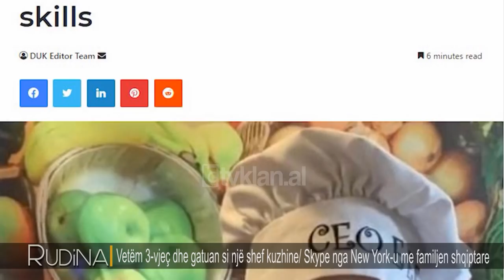E pabesueshme/ Vetem 3-vjeç dhe gatuan si nje shef kuzhine - Rudina - 11 Mars 2021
ek emisioni “Rudina” në Tv Klan në një lidhje me Skype ka qenë një personazh shumë interesant, madje mund të themi që ai është edhe shefi i kuzhinës më i ri në botë, vetëm 3 vjeç dhe është shqiptar. Ilirian Kameraj ka lindur në SHBA, por babain e ka nga Dreçani në Kosovë . Wshtë bërë shumë i njohur në rrjete sociale dhe ka dhenë intervistë për median e njohur në SHBA “NBC-4”, madje për të ka shkruar dhe Daily Uk.

Gjithçka ka nisur me fillimin e karantinës ku me ndihmën e mamas ai filloi të gatuante. Ilirani ka arritur të bëhët i njohur jo vetëm për shqiptarët, por dhe më gjërë.  Ai numëron 3.3 milion ndjekës në Tik Tok dhe mbi 50 mijë vetë në Instagram.

Iliriani flet shumë pak shqip. Babi i tij Shabani nga Dreçani jeton prej 19 vitesh në SHBA, ndërsa mamaja, Dorentina është nga Vuthaj, Mali i Zi.   Përveç Iliranit ata kanë dhe një vajzë 7 vjeçe që quhet Alina.

Gjatë lidhjes në Skype, Iliriani ka gatuar brumin e petullave, ndërsa babai i tij shprehet krenar dhe i lumtur për djalin e vetë, që është bërë kaq i famshëm në të gjithë botën dhe shpreson që kur të rritet të bëhet një kuzhinier i famshëm. /tvklan.al